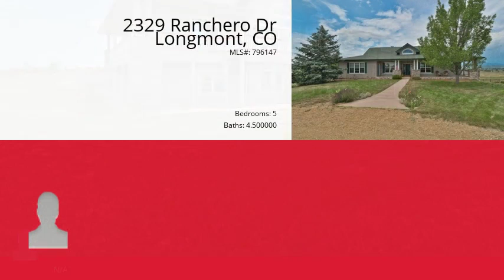2329 Ranchero Dr, Longmont, CO 80504 - MLS #796147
Property Description
Awe-inspiring VIEWS from this quality, custom-built, craftsman-style ranch home. Enjoy the mountain VIEWS from the wrap-around deck, LR windows or master French door, or ride your horse down the semi-private road, nestled behind Horseshoe Park, 1 mile N of Boulder Cty line. Separate full guest suite with private entrances, perfect for multi-gen, live-in nanny, full finished walk-out. Large barn and corral with 1 share Supply water rights, 33+ AC to roam around on. Truly an incredible property.